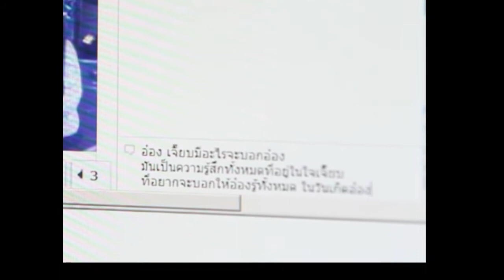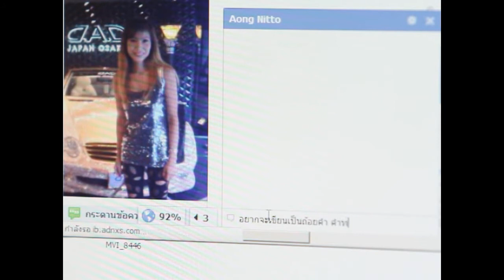Happy Birthday to Aong Nitto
by Jeab Jeab